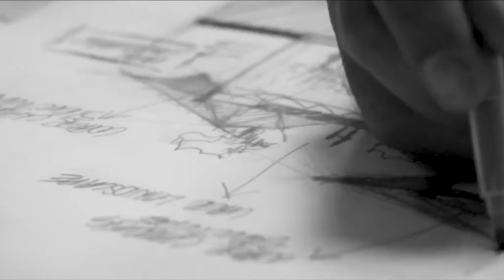Luxury Axiom Headquarters, Dubai Silicon Oasis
Designed and executed by MMA, with contracting work by China Railway 18th Bureau Group, the main design directive for Axiom Telecom offices in Dubai Silicon Oasis was to create an iconic headquarter that represented the brand’s identity. And this has been achieved with remarkable finesse.

The project, titled Axiom Town, was based on four fundamental assumptions and their relationships – Iconic and Green Building, City, Garden and Technology. The client’s guidelines also focused on Impact, Presence, Recognisability and Synesthesia. The design process centered on these concepts, culminating in a sizeable, but at the same time suspended and balanced, structure. Cement, black glass and corten were the three fundamental materials used to shape this landmark.

The architectural complex follows the land topography, giving life to a building raised to preserve the main garden, creating multi-functional areas where public and private spaces intertwine harmoniously. A corten roof visually connects the stone fragments and the many faceted elements that connect the whole project. The impressive sculpture then becomes the link that joins the exterior and interior.

The internal walkways intersect the different buildings, and everything is connected by large black windows that merge with the building. Internally, there is a continuous balance between operational and relational spaces – collaboration between people is one of the focal points of the project.

The general plan is divided into three main blocks with different functions – a main area dedicated to aggregation (restaurant, lounge bar, gym, spa, conference room), a central area for operational and managerial activity, and finally the area assigned to the production and logistics operations, which is perfectly integrated with the rest of the building.

The main garden, as well as the interior, is made up of a mix of trees, water mirrors and lights, along with stone and wood surfaces, that create continuity throughout and add character.

In a stupendous effort to balance public and private space, Axiom Town offers a journey through a visionary city suspended between industrial restoration and greenery.